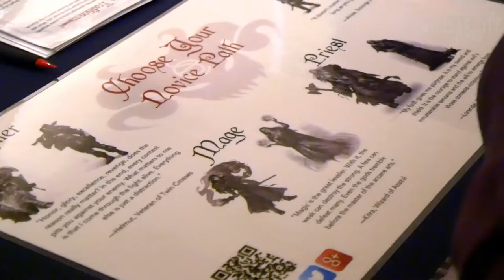Robert J. Schwalb talks Shadow of the Demon Lord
We sit down with veteran game designer Robert J. Schwalb at Geek Media Expo to talk details about his new RPG "Shadow of the Demon Lord" and his upcoming Kickstarter campaign.